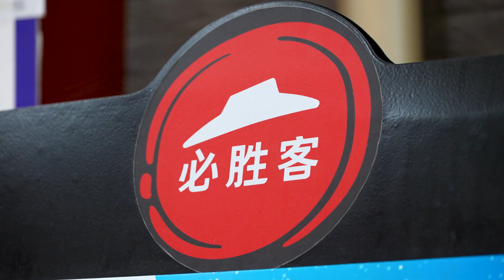PIZZA HUT NA CHINA X BRASIL | Comparando Fast Food | Mohamad Hindi feat Luana em Pequim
Hoje é dia de Pizza Hut! No novo episódio de China & Brasil, nossa querida Luana em Pequim vai mostrar pra gente como é a pizzaria mais famosa do mundo lá em Pequim, enquanto Mohamad mostra as diferenças para o cardápio da rede de pizzas aqui no Brasil. E, olha, é MUITO diferente!

Esse vídeo foi realizado em parceria com a DOC. Films e o Estúdio Paulista

VÍDEOS TODAS AS TERÇAS E QUINTAS-FEIRAS ÀS 18H E DOMINGOS, ÀS 17H.

Equipe:
Produção: Mohamad Hindi
Direção Geral: Rafael Ribas
Produção Executiva: Maryan Hindi
Produção Gastronômica: William Inácio
Assistência de Produção Gastronômica: Maria Catarina
Direção de Fotografia: Bruno Fiorio
Assistente de Fotografia: Damaris Belchior
Coordenação de pós: Marina Alves
Editores: Ana Clara Andrade, Leonardo Boconi, Marina Alves, Ygor Oliveira
Estratégia Digital: Jullie Piva